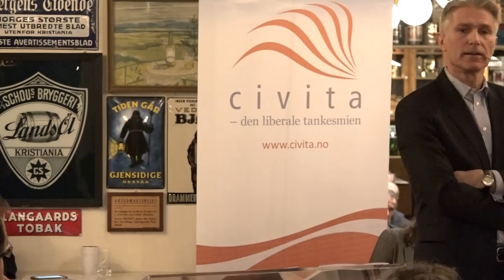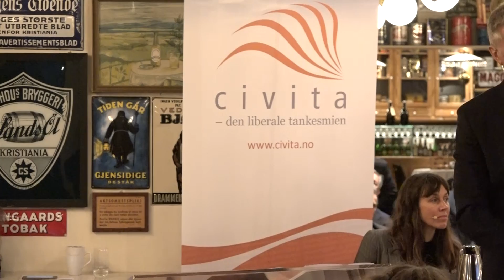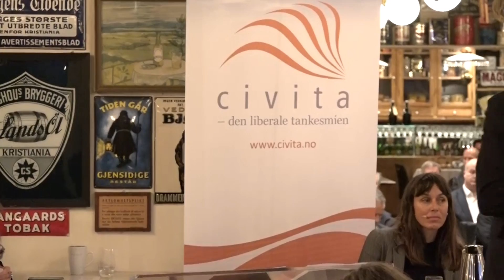160128 Innlegg 'Norsk skattereform'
Forslag til ny skattereform vil bli behandlet av Stortinget før påske. Utformingen vil ha stor betydning for norsk næringsliv. På frokostmøtet spurte vi hvordan et verdiskapende og godt skattesystem bør utformes.

I panelet var: Bettina Banoun, advokat (H), dr. juris, partner i Wiersholm og tidligere leder av Advokatforeningens skattelovutvalg, Ernst Ravnaas, Managing Partner Steenstrup Stordrange og medlem i skattekommisjonen fra 1990, Knut Brundtland, administrerende direktør i ABG Sundal Collier, og Sindre Støer, administrerende direktør i Verdipapirforetakenes Forbund (VPFF).